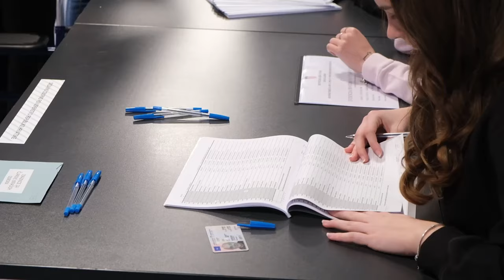U Hrvatskoj počelo glasovanje na parlamentarnim izborima 2024.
Na više od 6500 mjesta u cijeloj Hrvatskoj otvorena su birališta na kojima će moci glasovati 3733000 građana. U utrci za 11. saziv Hrvatskog sabora gotovo je 2300 kandidata, a prvi rezultati očekuju se u 21 sat.